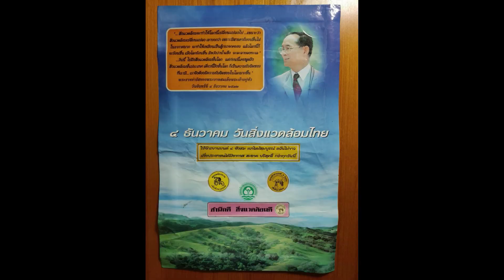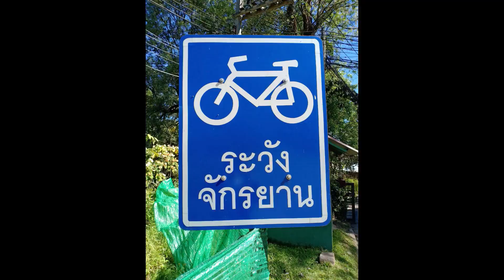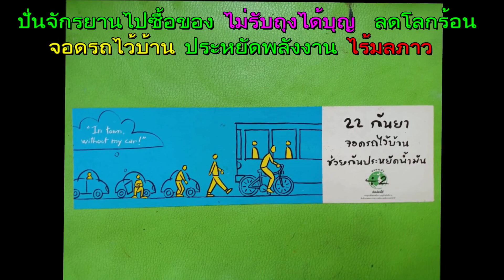15ตลาดนัดโรงเกลือท้ายเกาะยามเย็น ผ่านมาลองแวะอุดหนุนร้านต่าง ๆ ได้จ้า